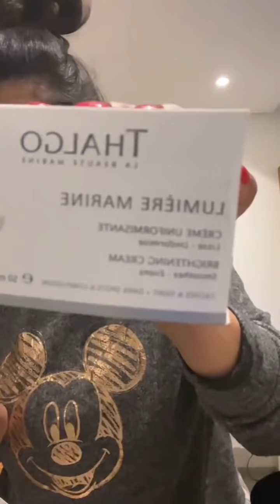سكينة كلامور:روتيني المسائي للعناية بالبشرة خطوة بخطوة/واش غادي ندير الهوليود سمايل؟Soukaina Glamour